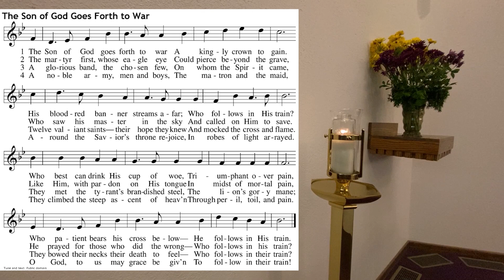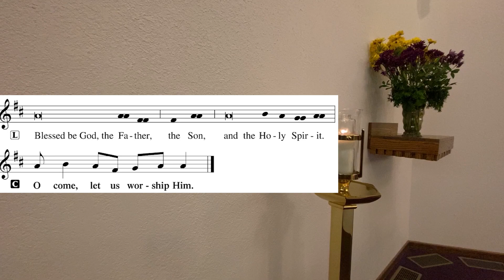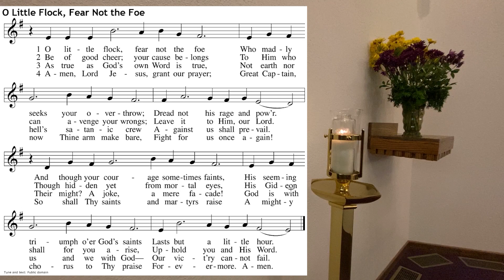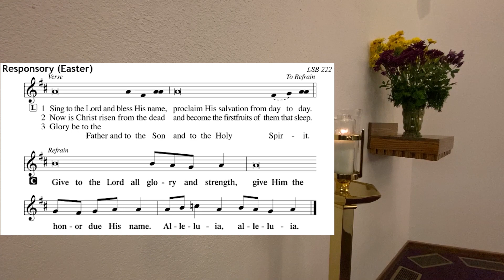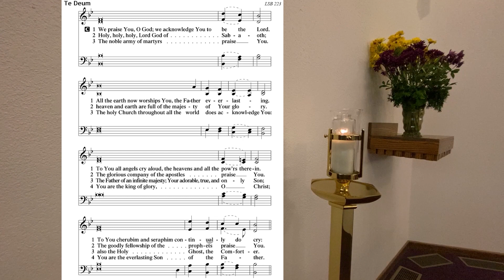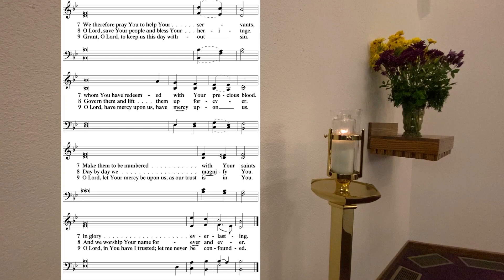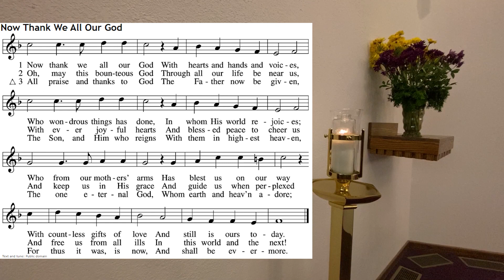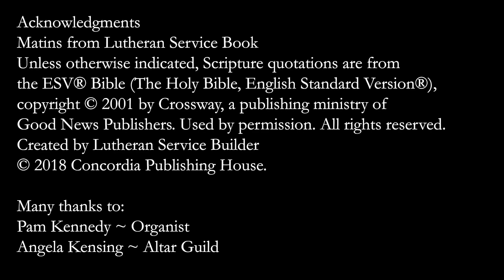May 24, 2020 - Easter 7 Matins (Exaudi)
Easter 7 Matins from Christ Lutheran Church in Lubbock, Texas.